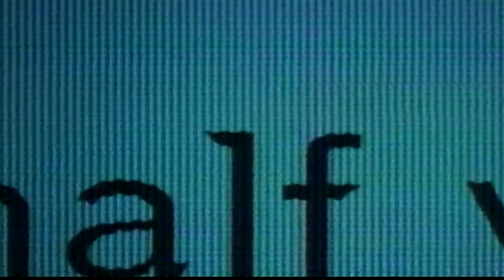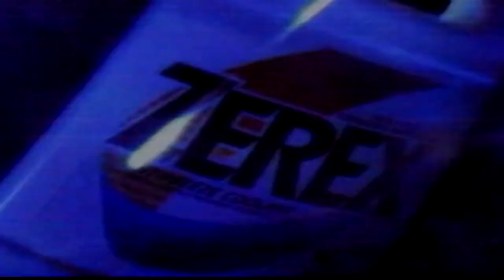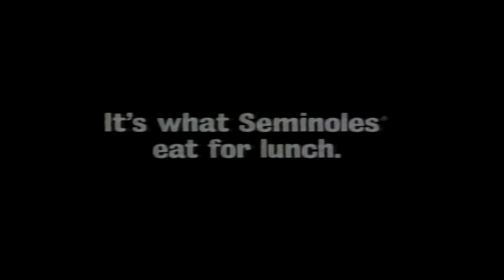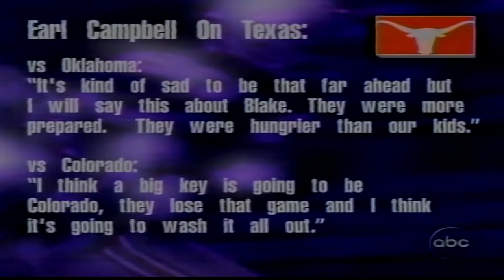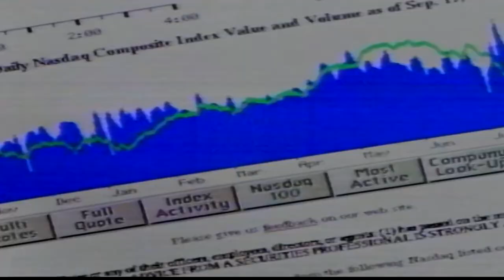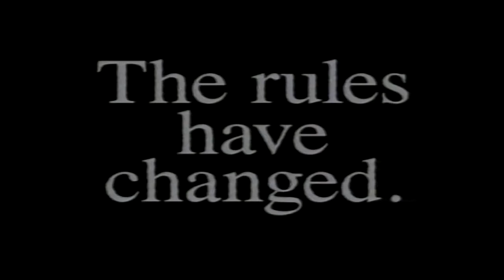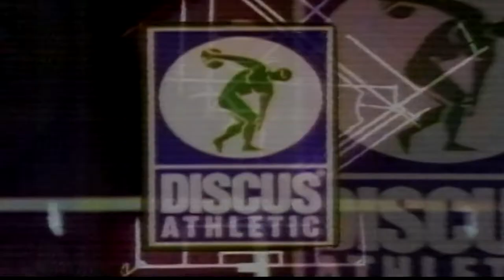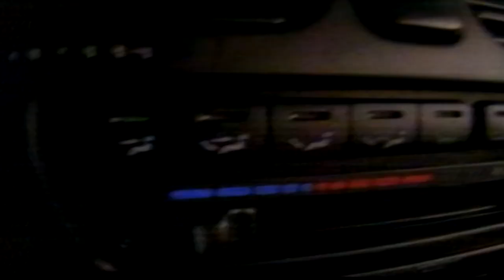1996 Colorado vs. Texas (TV Broadcast)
The Colorado Buffaloes and Texas Longhorns would meet for the ninth time in the history of the two programs. With the all-time series tied at a 4-4 split, Both teams would look to pull away with the series during a week seven matchup at Folsom Field.

Ranked No.6 after their first two wins of the season, The Longhorns would enter the game against the Buffaloes unranked after having fell out of nationals polls due to losses against Oklahoma and Virginia. Colorado would enter the game ranked No.8 in the nation, posting a 5-1 record through the first six games of the season. The battle would be a bout between Colorado's high powered offense and a Texas defense boasting the best secondary in the nation.

Thanks to two early interceptions thrown by CU quarterback Koy Detmer, the Longhorns would quickly jump out to a 10-0 lead with 7:03 left in the first quarter. Setting up the Longhorns in excellent field position, Texas would capitalize off scoring drives of twelve and twenty-two yards due to the Buffaloes costly turnovers. The Buffaloes would continue to trail throughout the first half, but would manage to decrease the Longhorns lead to just three points after putting together two nice scoring drives. Heading into halftime, the Buffaloes would lead Texas in total yards by a margin of eighty-six yards, but would enter the locker room trailing 17-14.

Looking to ignite the Buffaloes offense, Colorado head coach Rick Neuheisel would turn to junior quarterback John Hessler in the second half of the game. Hessler would march Colorado forty-five yards down the field in the third quarter, where tailback Lendon Henry would find the end zone on a four yard run to give the Buffaloes their first lead of the game. Meanwhile, the Colorado defense would continue to hold their own throughout the game Holding the Longhorns scoreless in the third quarter, the Buffaloes would record four turnovers throughout the game. Colorado free safety Steve Rosga would have a career day, recording two interceptions and one fumble recovery by the end of the contest.

By games end, the Colorado Buffaloes would improve to a 6-1 record after defeating the Longhorns by a score of 28-24. Herchell Troutman would rush for ninety-eight yards on the day and find the end zone once. Buffaloes wide receiver, Rae Carruth would continue to make his case as a Frank Biletnikoff Award candidate, finishing the day with eighty yards receiving and one score that would come off a fifty-four yard pass. The next week, the Buffaloes would find themselves ranking No.7 in the AP Poll rankings, moving up one spot after their victory over Texas.